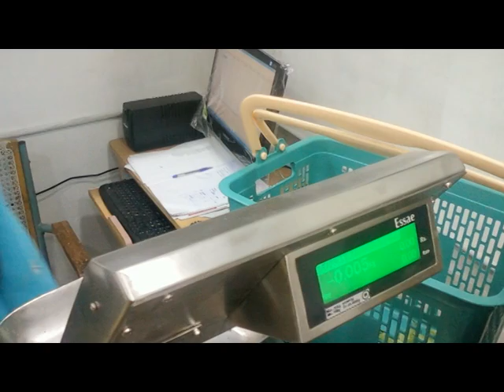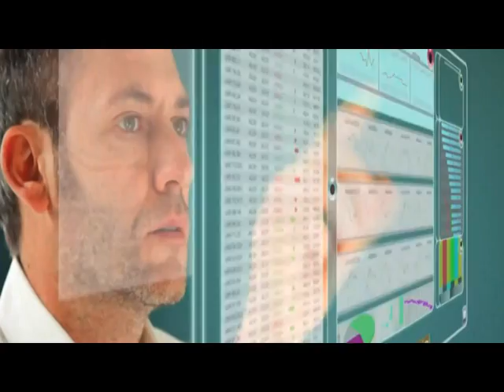UPES Dehradun & IBM India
UPES Dehradun and IBM India joined hands as partners to reinvent IT education in the country, at the graduate level by launching a series of new futuristic industry aligned Bachelor of Technology (B. Tech) courses at UPES Campus.